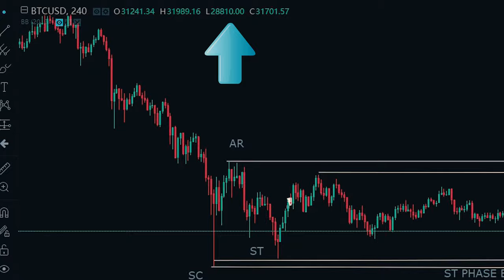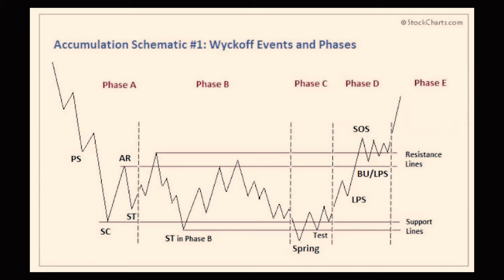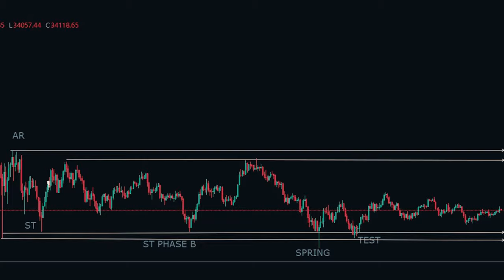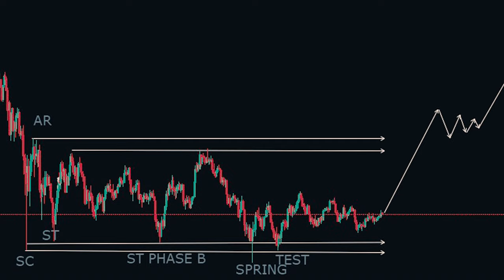BTC IS ABOUT TO EXPLODE! $100K+